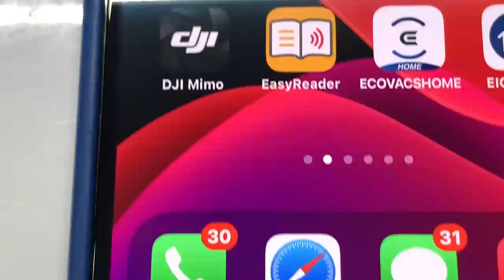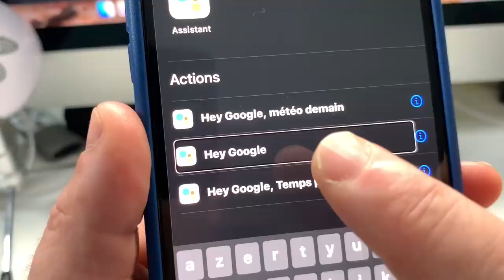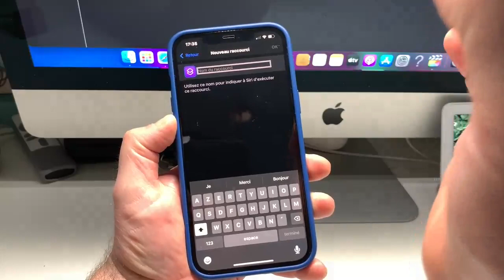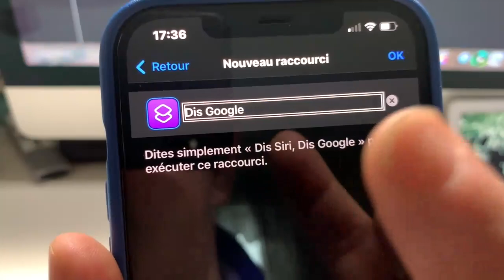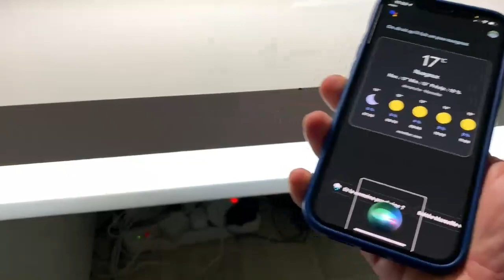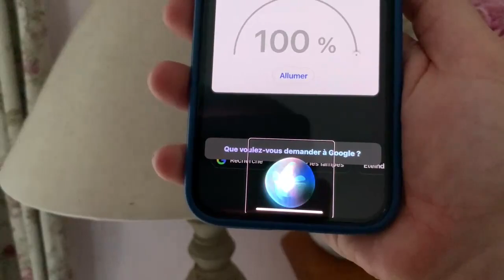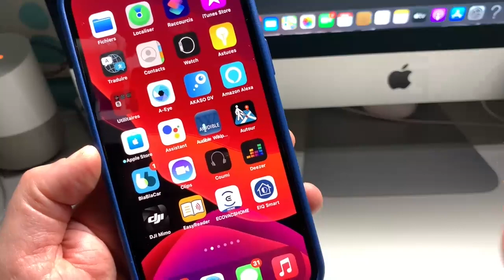Astuce iOS iPhone : Comment remplacer votre assistant Siri par Google Assistant !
Grosse astuce iOS dans cette vidéo je vous présente comment remplacer votre assistantSiri qui parfois réponds à côté de la plaque par notre assistant Google assistant. Dis Google assistant va donc remplacer dis Siri.
Alors les ingrédients obligatoires pour pouvoir exécuter cette manipulation il faudra donc posséder l'application raccourci, télécharger l'application Google assistant et c'est parti pour le changement.